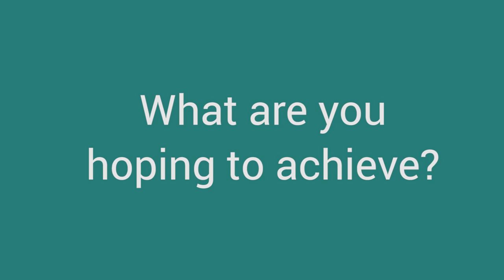Making Ballarat's Woowookarung Regional Park dementia-friendly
The Woowookarung Regional Park in Ballarat, Victoria, is slowly being transformed to include a dementia-friendly native sensory garden/sensory cue trail.